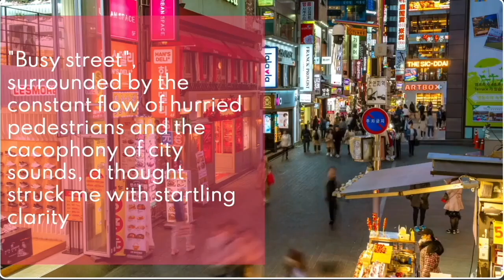I want this world to be -The ART Are we truly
We live in a world where different people help keep everything balanced. Each person has their own way of thinking, and this variety is important. It makes our lives richer and helps us learn and grow. I believe we should value these differences because they can help us create a better world for everyone.

Today, many of us are busy chasing money, fame, and success. Our lives are filled with constant activity, leaving little time to think about what really matters. One day, as I was sitting on a busy street, watching people rush by, I had a sudden realization: Are we truly happy?

This thought made me wonder how we should be living. I realized that true happiness doesn't come from having lots of money or owning many things. Instead, it comes from simple, meaningful experiences.

Imagine a life where we find joy in everyday things, like the beauty of a sunset, a piece of art, or a kind act. Imagine growing our own food and staying connected to nature. These activities can bring us peace and happiness.

But instead of enjoying these simple pleasures, many people are focused on buying multiple houses and cars, thinking that these are signs of luxury. However, true luxury is not about having many things. It's about doing what you love and being with the people you love. It's about finding contentment in simple, meaningful moments.

If money were not an issue, what would you do? Maybe you would follow a passion, spend more time with family and friends, or travel to new places. True luxury is living a life that makes you happy and fulfilled. In a world that often values material success, we should remember that real happiness comes from the simple, profound experiences that make life special.